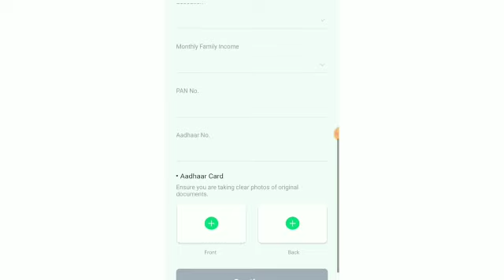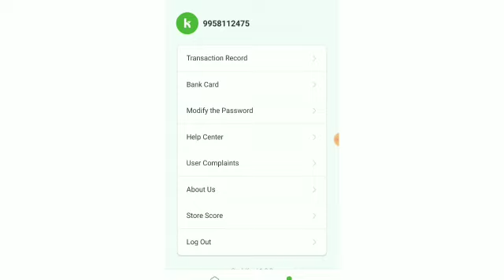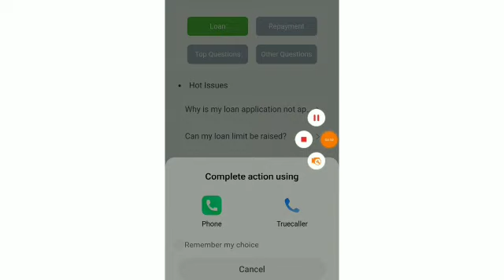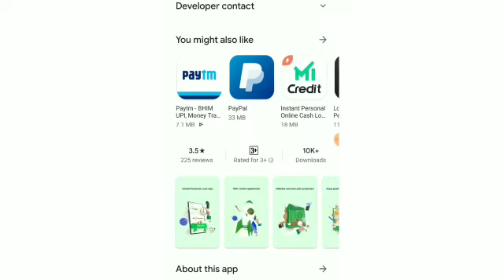Lockdown में लोन | Instant Personal Loan Live Proof | Without Income Proof | New Loan App